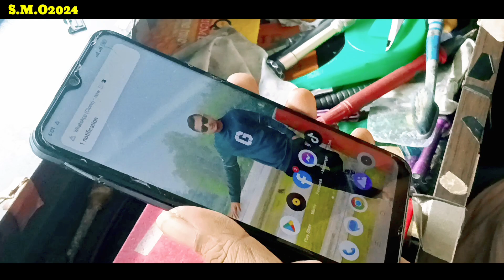How i Restore Realme C25s🤩 The Phone Rings But No Sound & Clen Camera or Sound System. Smo2020.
______Right Solution For______
Mobile Servicing, Hardware & Country Lock |--

🏠Ma Mansion, Mukter Parar More, Ground Floor Station Road, Sirjagonj |--